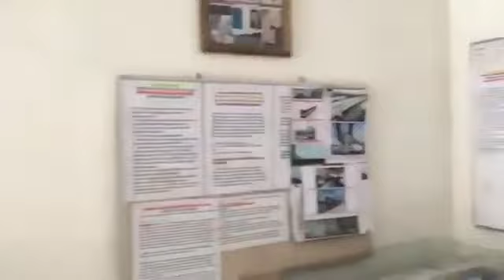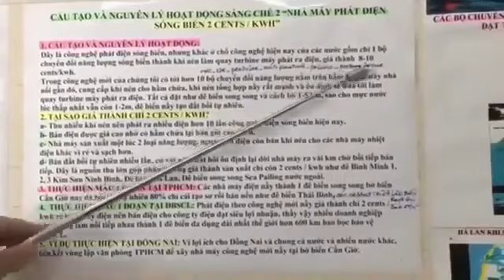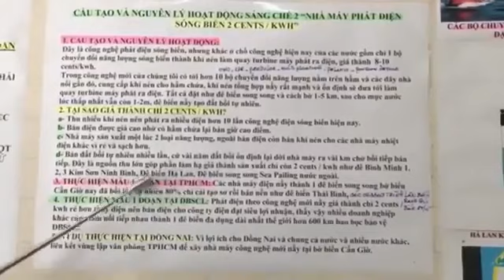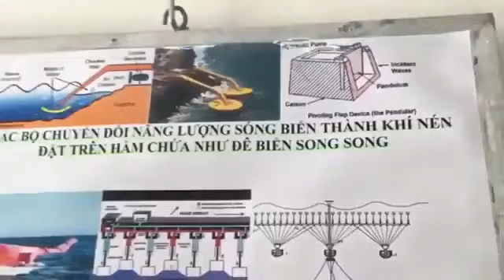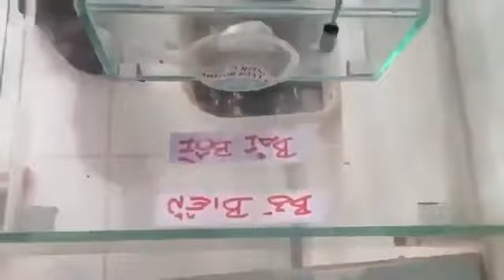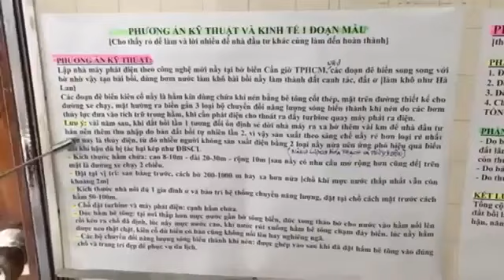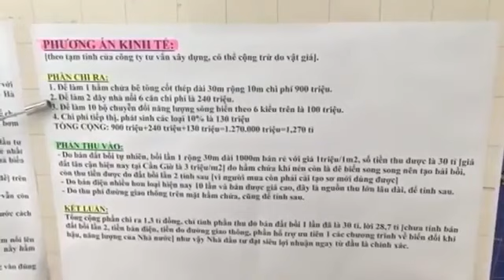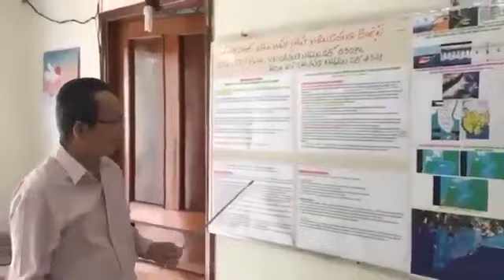Xây đê biển công nghệ cao bao bọc bảo vệ TPHCM ĐBSCL, 0 tốn tiền vì là Nhà máy NLTT STCM